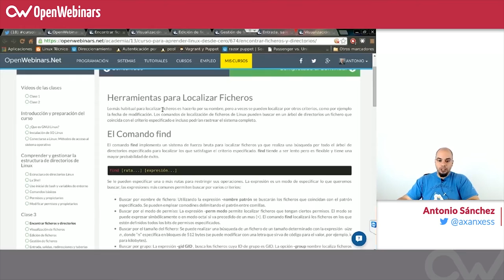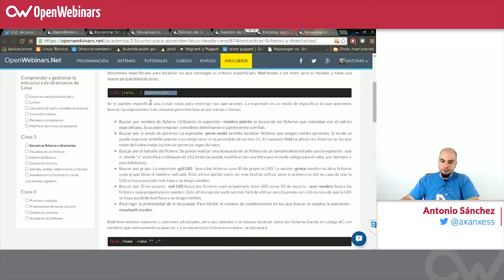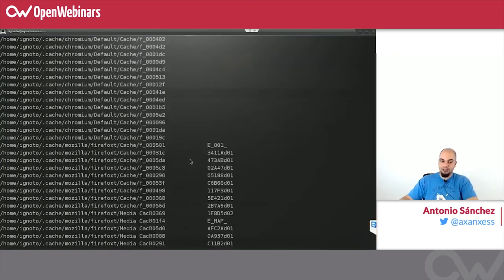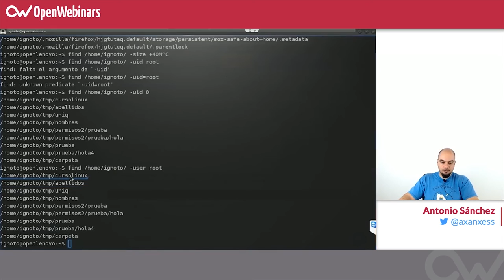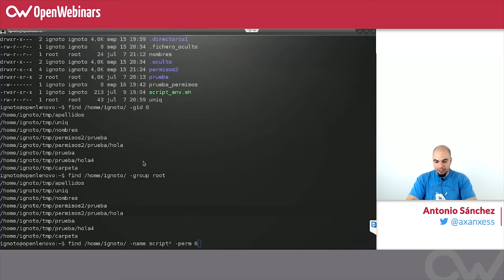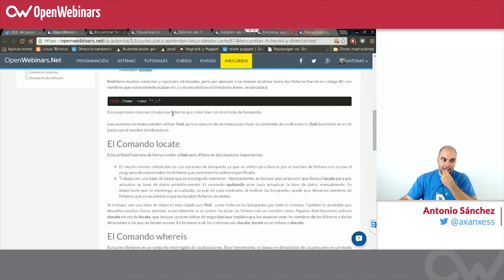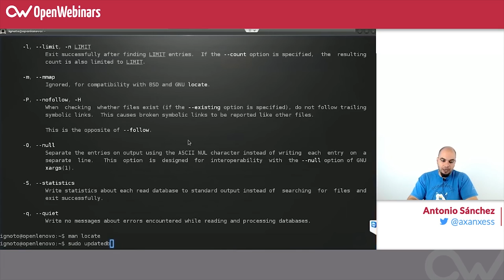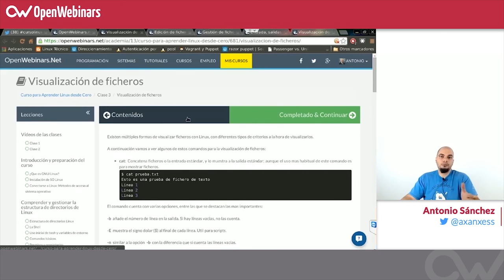Curso de Linux básico - 13. Encontrar directorios y ficheros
Aprende en esta nueva clase del curso de linux básico como encontrar ficheros, archivos y directorios desde la consola.